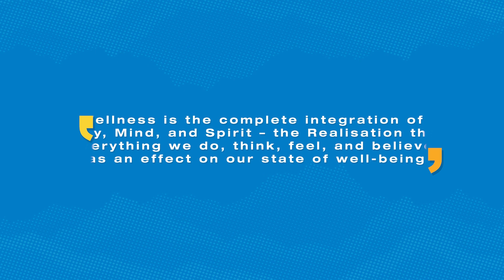LIVING WITH PURPOSE | In Conversation with Fitness Trainer Zuhaib Rana.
In this inspiring episode of "The Between Us Podcast," your host Santosh Kumar sits down with a remarkable guest to delve into the world of fitness and resilience. Join us as we explore the transformative journey of our guest, who has not only conquered the world of fitness but has done so against all odds.

Our guest opens up about a life-changing experience, a serious injury that left them questioning their future. They share the profound impact it had on their physical and emotional well-being, and the doubts that clouded their path to recovery. But what makes this story truly extraordinary is their unwavering determination to overcome adversity.

Throughout the episode, Santosh and his guest discuss the power of mindset, the role of support from loved ones, and the importance of finding motivation in the darkest of times. They delve into the strategies, exercises, and therapies that played a pivotal role in their journey from despair to triumph. Whether you're a fitness enthusiast or someone seeking inspiration to overcome life's challenges, this episode has something valuable to offer.

"The Between Us Podcast" is a platform for sharing real stories, celebrating resilience, and providing a space where extraordinary individuals like our guest can inspire and motivate us all. Tune in to this episode and be prepared to be moved, motivated, and inspired to embark on your own journey of transformation.

Join Santosh Kumar and his incredible guest on this powerful episode, and discover the strength that can be found in the most unexpected places. This is a story of overcoming adversity, celebrating triumph, and a reminder that we can achieve greatness when we believe in ourselves.

You can listen to our Podcast on YouTube | Spotify | Apple Podcast | Google Podcast:

Guest: Zuhaib Rana (IG - zuhaibrana_official )

Host: Santosh Kumar (IG - @andbetweenus)